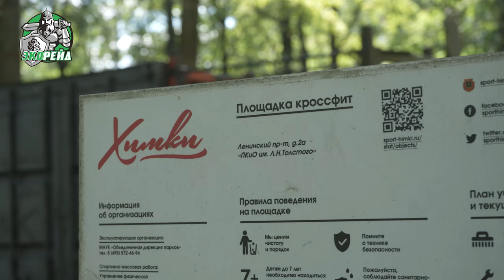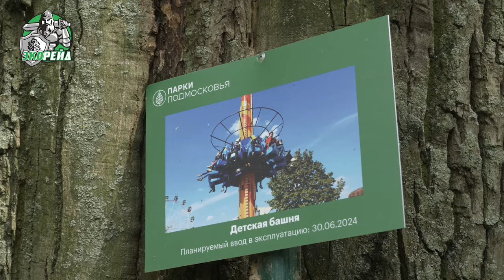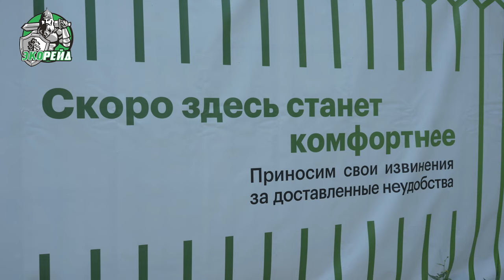Химкинский парк Льва Толстого: от дубов до стройплощадки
Сказочная история нашего любимого парка имени Льва Толстого, расположенного в подмосковных Химках, обернулась мрачной реальностью. Вместо вековых дубов и тишины, сегодня здесь царит строительный хаос.
Когда экологические инспектора ВООП пришли в парк, то обнаружили, что в самом сердце парка идут строительные работы. Однако ни информационных щитов о проводимой реконструкции, ни названия компаний, разворотивших парковую зону, ни разрешений на работы на месте найти не удалось.
Еще совсем недавно местные жители активно занимались спортом, гуляли с детьми на малышковой площадке и отдыхали от городской суеты. Ничего этого здесь больше нет. Выкорчеванные конструкции и спиленные ветки деревьев спрятаны под настилами по разным углам парка. Судя по навигационным табличкам, здесь скоро должны вырасти громоздкие аттракционы и очередная точка коммерческого общепита.
Территория парка изуродована траншеями и выкорчеванными корнями. И главный вопрос, как воткнуть огромные металлические конструкции в парк с вековыми дубами без ущерба природе? Кроны деревьев будут только помехой для громоздких сооружений. А если корни уже подверглись серьезному экологическому риску и гибели, то что будет с ветвями и кронами?
Строительные работы в парке Льва Толстого не оставались незамеченными. Однако ответа на вопрос, что это за компания и какие она возводит сооружения в парке – мы так и не получили. Зато из официального ответа химкинской администрации узнали одну очень интересную деталь: еще до начала работ власти заключили контракт со специализированной организацией, которая должна будет ликвидировать последствия всех тех нарушений, что будут допущены в ходе строительства.
Выходит, что администрация осознанно шла на нарушения, понимая, что без ущерба природе свою задумку ей провернуть не удастся.
Невежество и игнорирование со стороны местных чиновников вызывают недоумение у всех жителей Химок. Намеренное нарушение законодательства и разрушение природного богатства должны быть пресечены. Проект Экорейд будет следить за ситуацией в подмосковных Химках и обязательно проверит, как себя будут чувствовать деревья после этой варварской реконструкции.